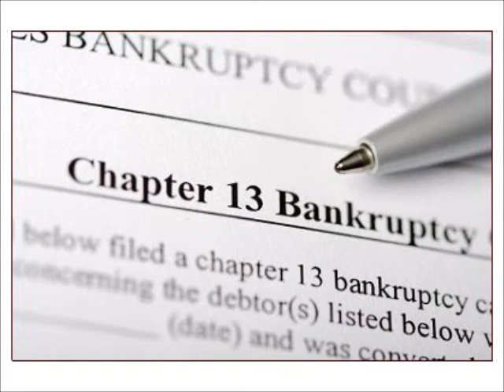Bankruptcy - Different Types of Bankruptcy